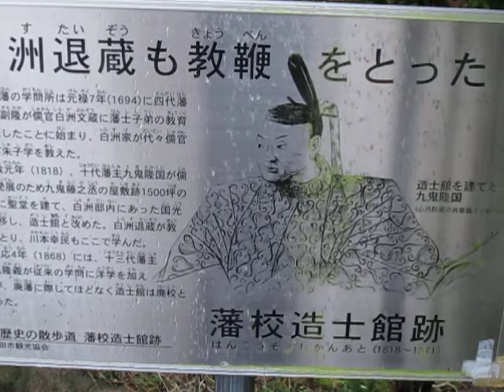散歩 （兵庫県 三田市）